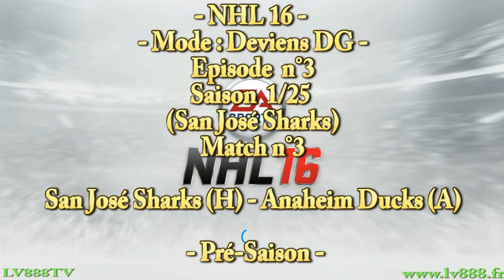NHL 16 - San José Sharks SAGA (Mode Deviens DG) - Episode n° 3 - LV888 TV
NHL 16 - San José Sharks SAGA (Mode Deviens DG) - Episode n° 3 - LV888 TV - Take pleasure is the only rule !